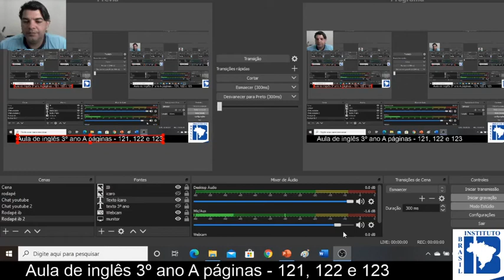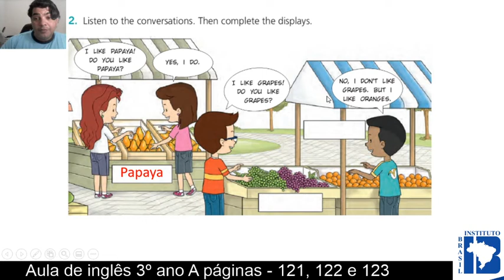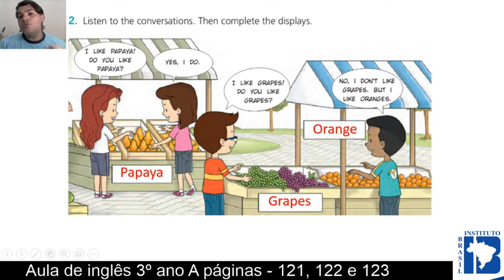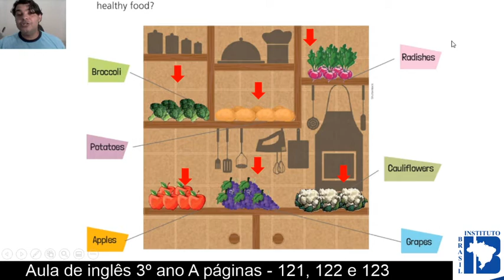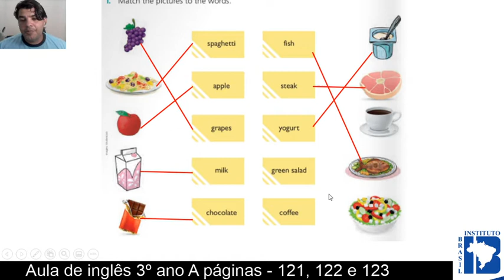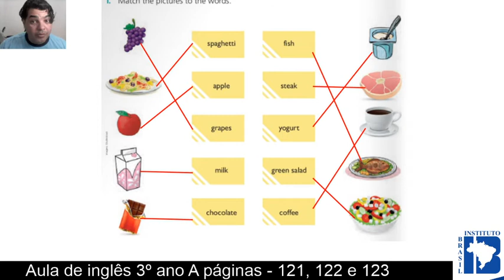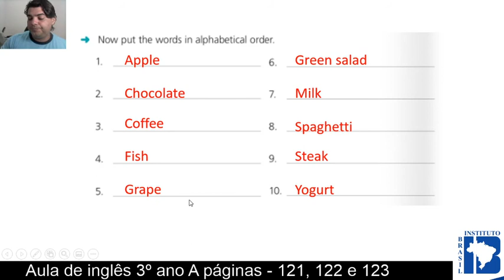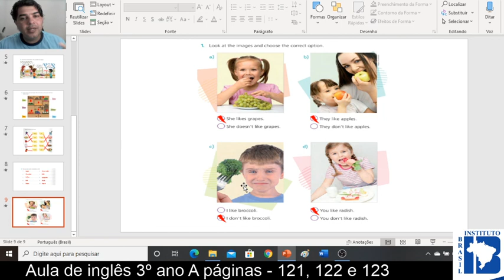Aula inglês 3º ano A 27 de julho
Aula de inglês para os alunos do 3º ano do IB.